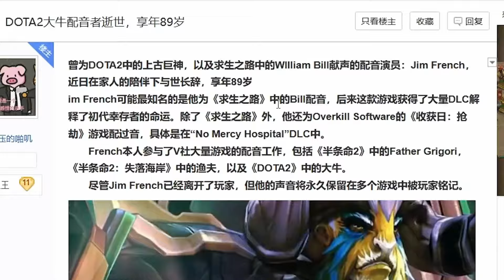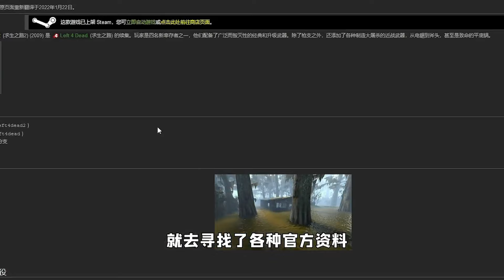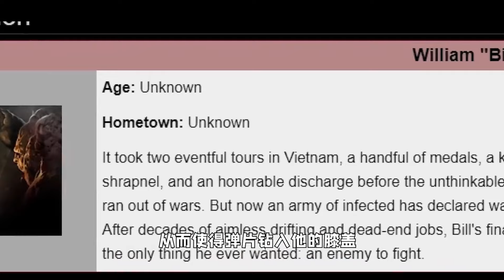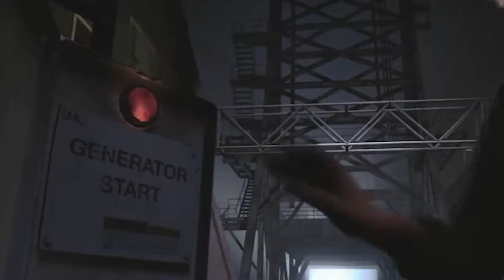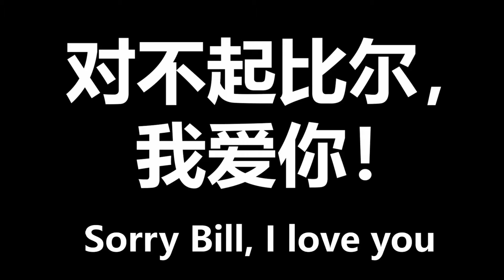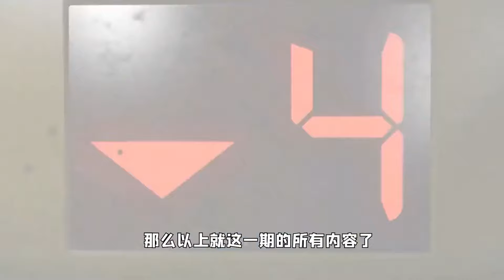老兵比爾那些不為人知的故事！無可取代的喪屍恐怖神作《求生之路》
如果你覺得影片內容不對勁，即是為了應對Youtube重複政策所做改變。